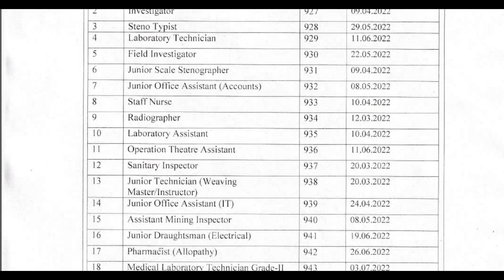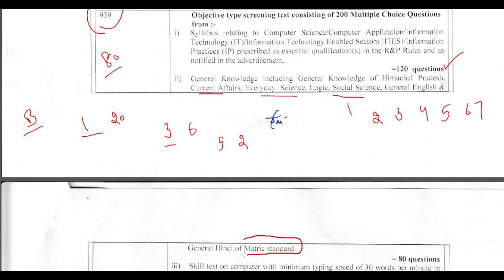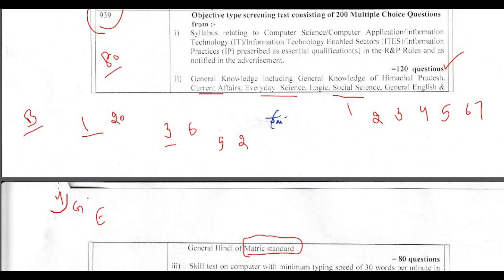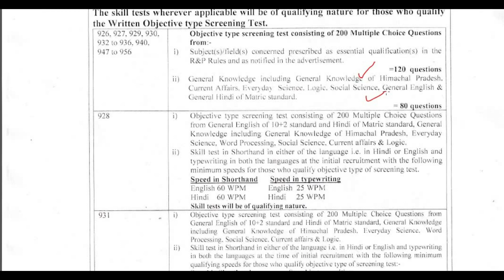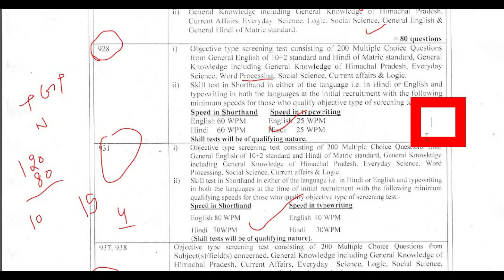HPSSC NEW SYLLABUS STRATEGY TO COVER